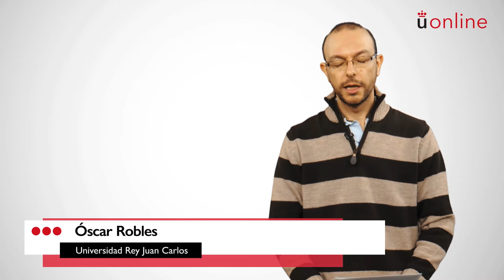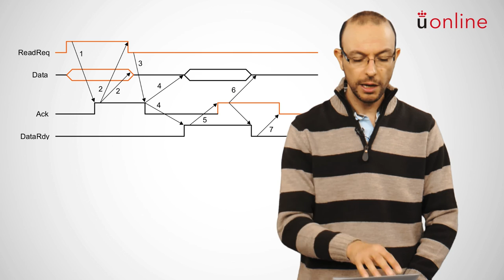Arquitectura de Computadores II - Protocolo Handshaking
Asignatura: Arquitectura de Computadores II
Profesor: Óscar Robles
Titulación: Máster Online en Informática Aplicada